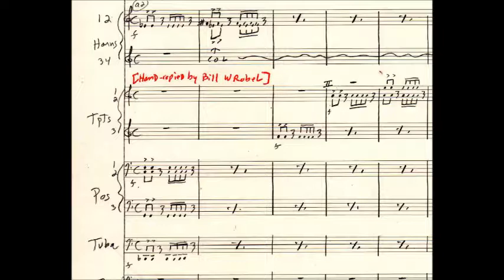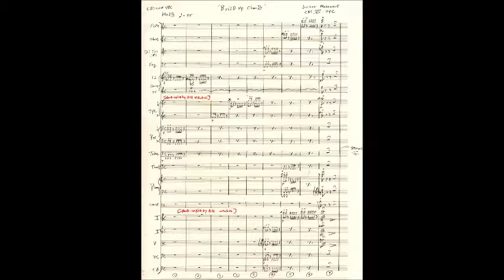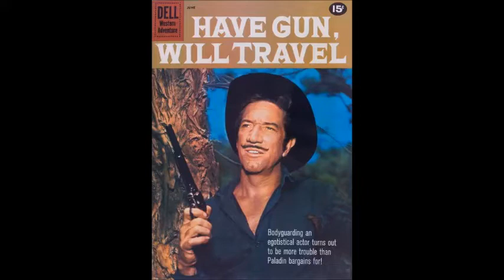CBS Cue 48C "Build Up Chords" Lucien Moraweck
-Audio clip from HGWT episode, "A Sense of Justice" (Nov 12, 1958)